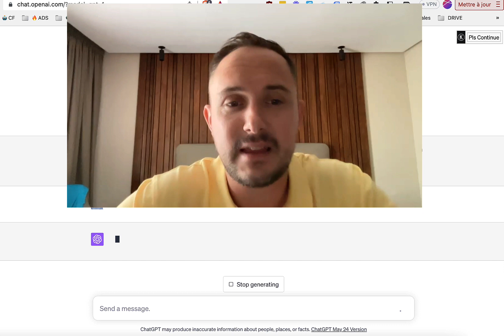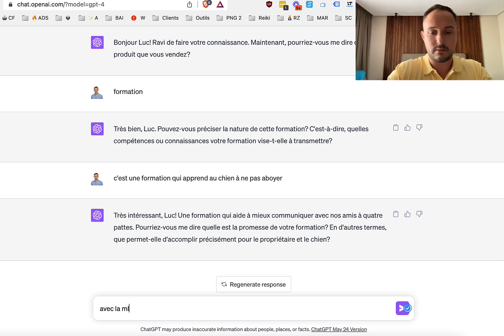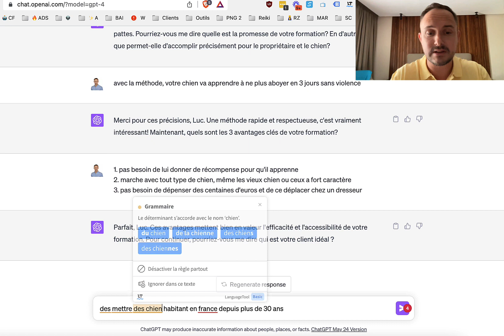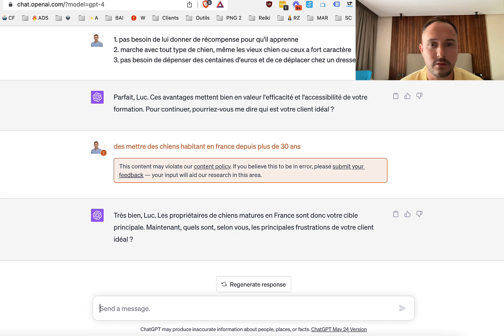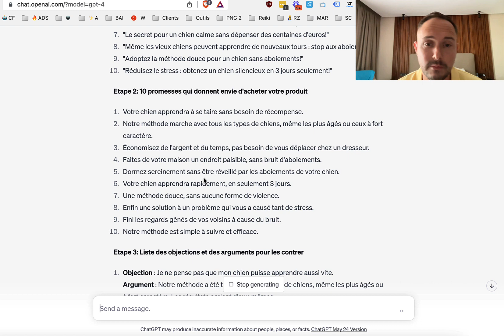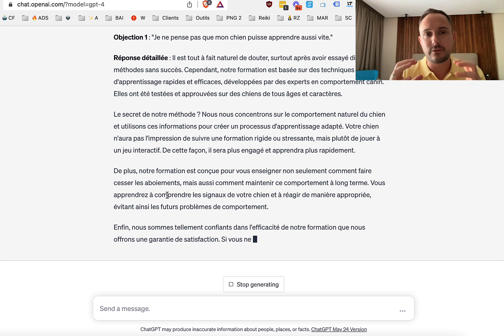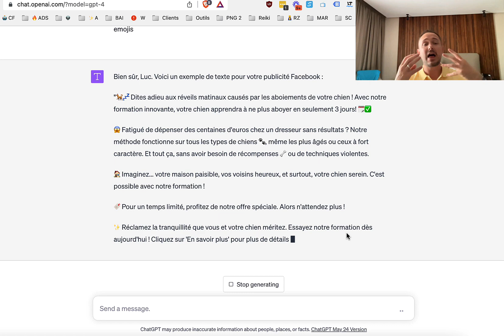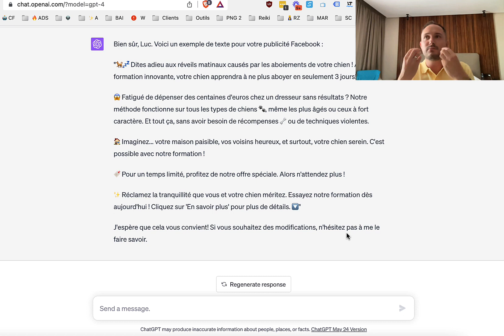ChatGPT prend le contrôle de mon Copywriting 🤯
▬▬▬▬▬▬▬▬▬▬▬▬▬▬ 🎁 FORMATIONS 🎁▬▬▬▬▬▬▬▬▬▬▬▬▬▬

Profitez de la prévente sur la formation Copywriting IA en cliquant sur le lien ci-dessous

⭐ Le petit récap' de la vidéo ⭐
0:00 •

▬▬▬▬▬▬▬▬▬▬▬▬▬▬ 🎁 FORMATIONS GRATUITES 🎁▬▬▬▬▬▬▬▬▬▬▬▬▬▬

_________________ 📒Les Checklistes à télécharger ___________________________

_______________ ⚙🔗Mes outils au quotidien⚙🔗 _______________________

En bon serial entrepreneur, Vincent a créé ou géré plusieurs entreprises dans des domaines bien différents comme:

- Entreprise de e-learning
- Hypnose et accompagnement
- Investissement en crypto-monnaies

Il est également certifié par la plus grande organisation de WebMarketing des Etats-unis.